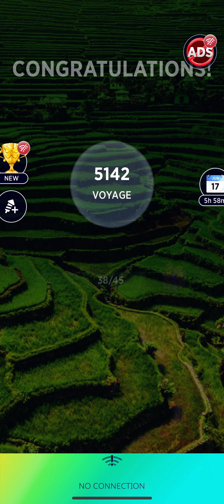Words of wonders “butterfly tournament” + few grids